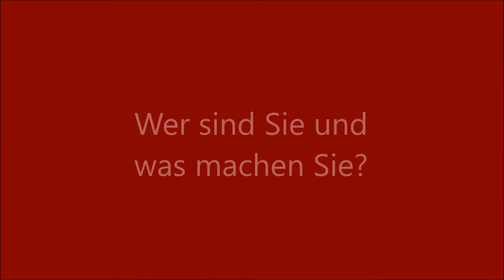Nomination: Dr. Cyril Wipfli, Partners Group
Dr. Cyril Wipfli erläutert, wer er ist, welche beruflichen Herausforderungen er bereits meistern konnte und wieso er das Zeug zum CFO of the Year 2017 hat.